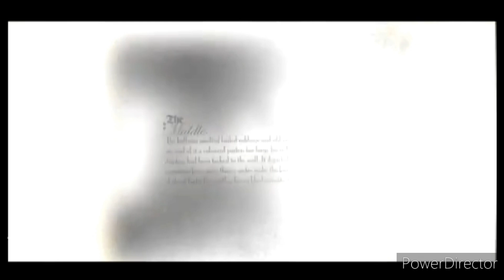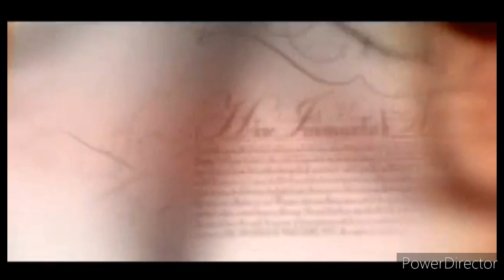Heaven With You: For You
To My Poison Girl